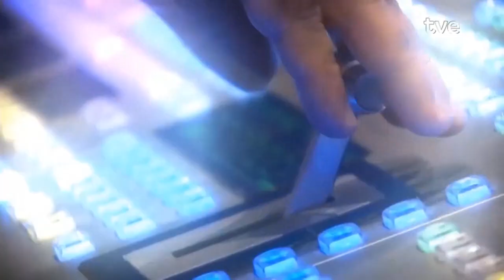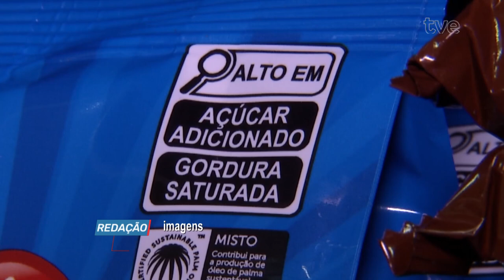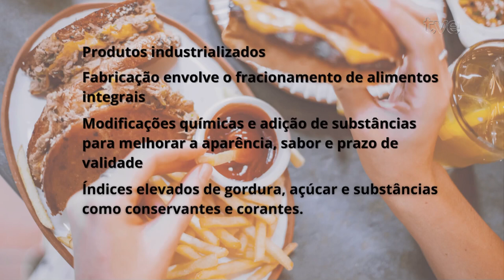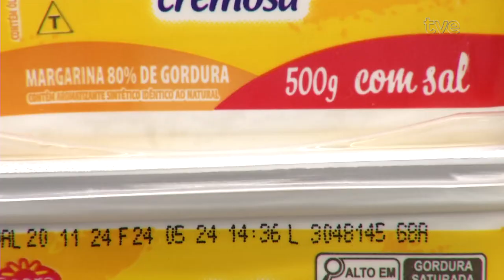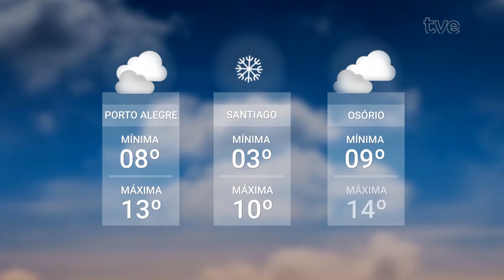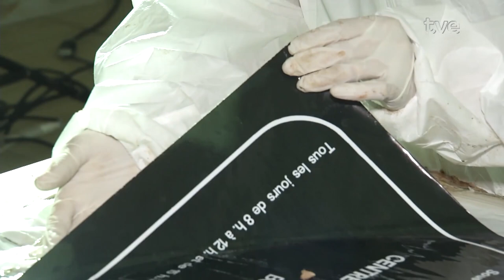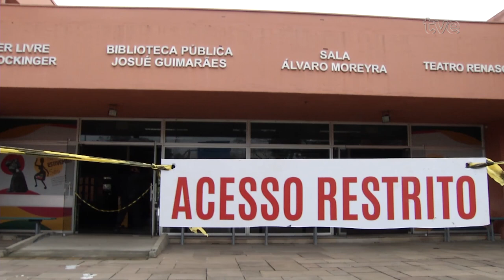Redação TVE 11/07/2024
01:25 A regulamentação da reforma tributária aprovada pela Câmara dos Deputados deixou os alimentos ultraprocessados de fora do chamado imposto do pecado, que cobra uma alíquota majorada sobre produtos ou atividades nocivos à saúde ou ao meio ambiente. O objetivo é desestimular o consumo por meio da cobrança extra. Mas apesar de escaparem da tributação, os ultraprocessados são responsáveis pela morte de 57 mil pessoas por ano no brasil, conforme estudo da Fiocruz.
06:42 Mas o que mais chama a atenção nesse texto base do projeto de lei que regulamenta o novo sistema tributário, aprovado com ampla maioria de votos pela câmara dos deputados  é o que explica o economista Eduardo Lamas.
14:30 Inaugurado hoje, em POA, o Centro Humanitário de Acolhimento Vida, que vai receber cerca de 850 pessoas desabrigadas pelas enchentes de maio.
17:21 O governo do estado está recebendo apoio da UNESCO para a recuperação do patrimônio cultural afetado pelas enchentes. Quem traz mais informações ao vivo aqui no estúdio é a Secretária da Cultura do RS, Beatriz Araújo.